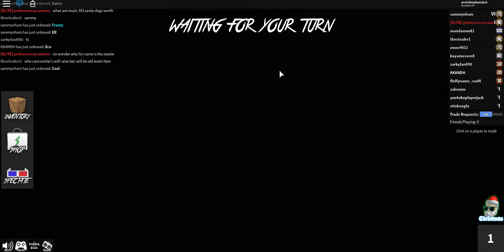they got me (murder mystery 2)